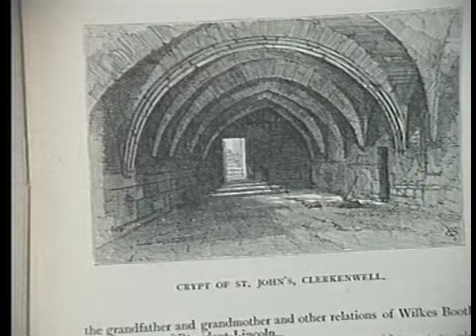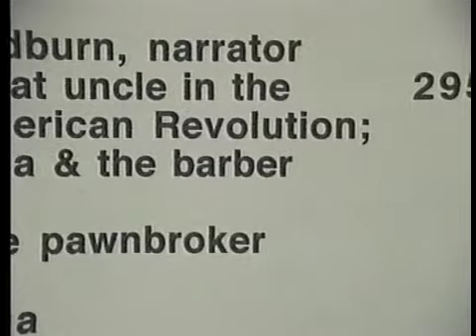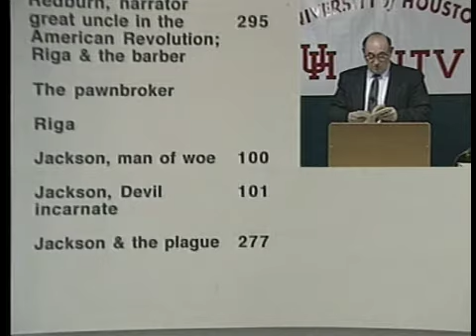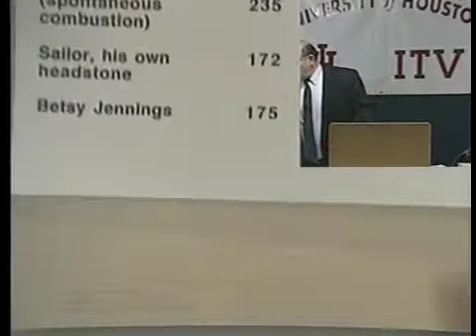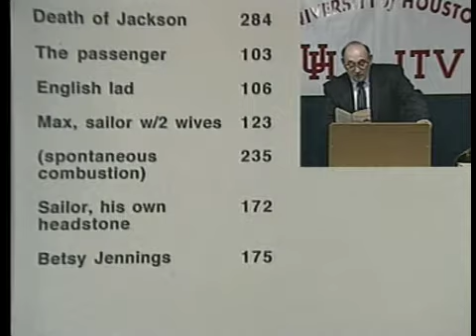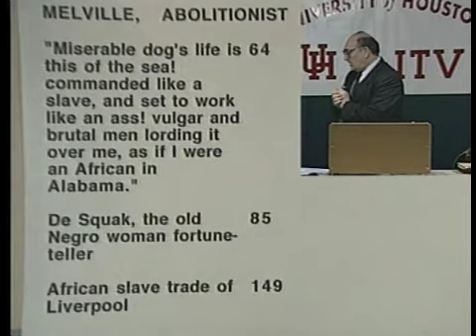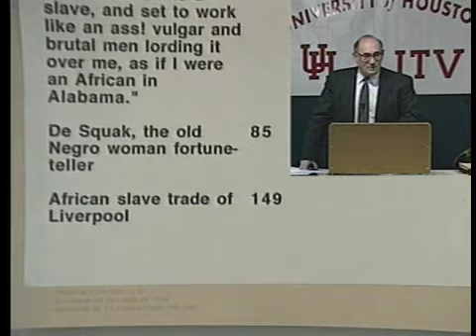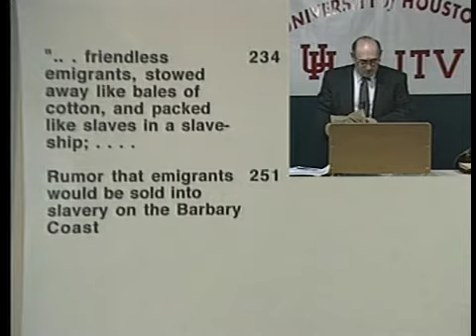ENGL 3324 LECTURE 10B